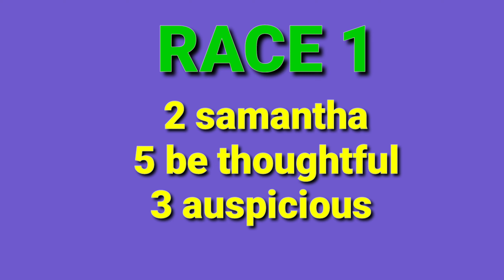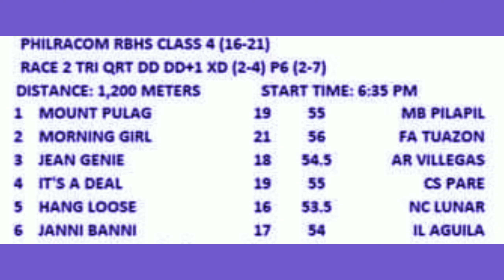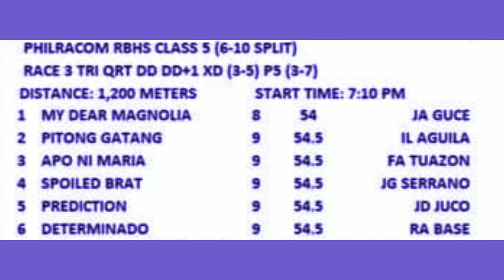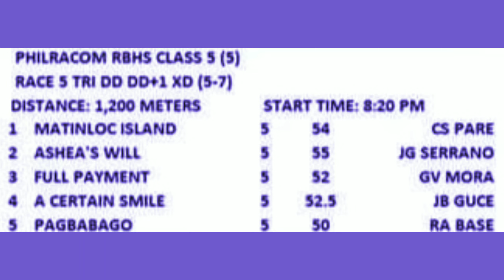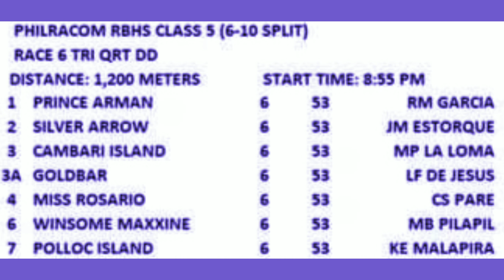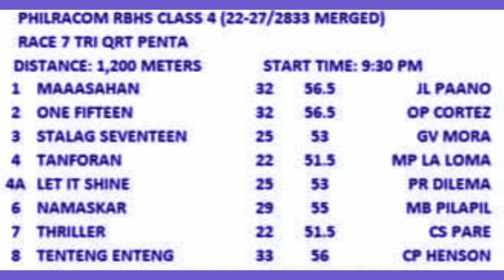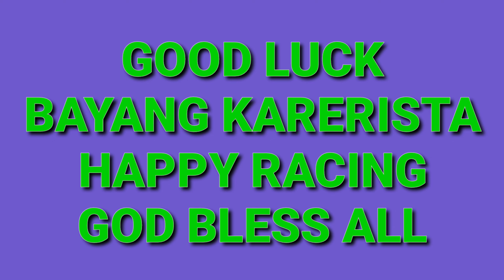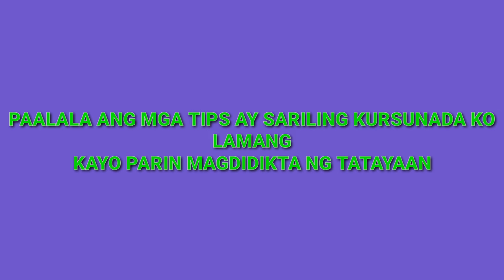KARERA TIPS JULY 1,2022 METRO MANILA TURF CLUB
karera tips ni TIPSTER MO july 1,2022 metro manila turf club